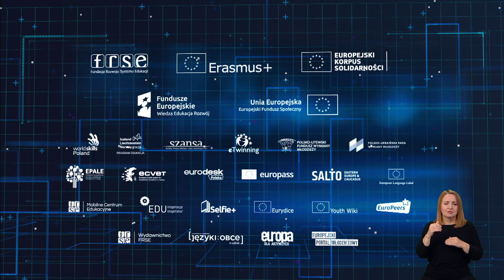European Language Label – najlepszy projekt edukacyjny w perspektywie 2014-2020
Muzeum Warszawy